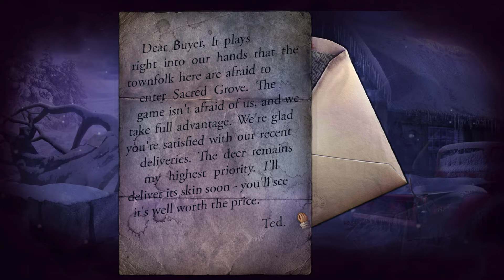Mystery Case Files Dire Grove, Sacred Grove: Part 7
In this video I meet Derek and prove Ted's innocence.